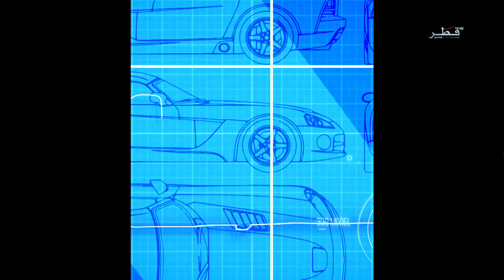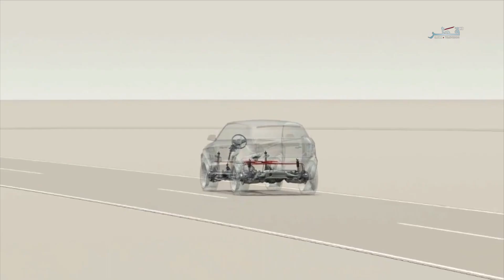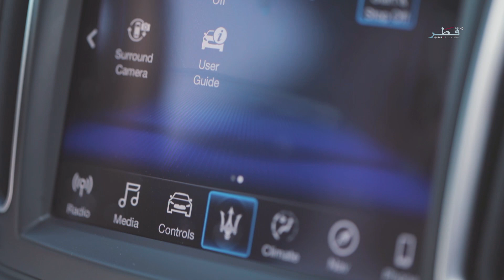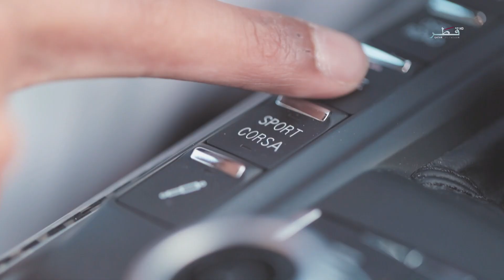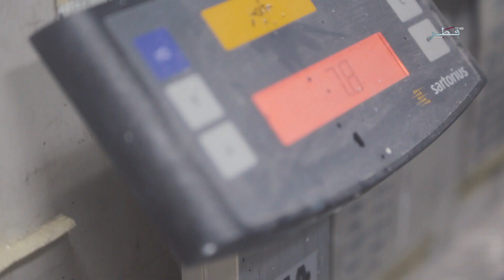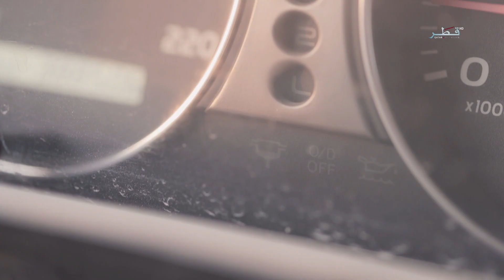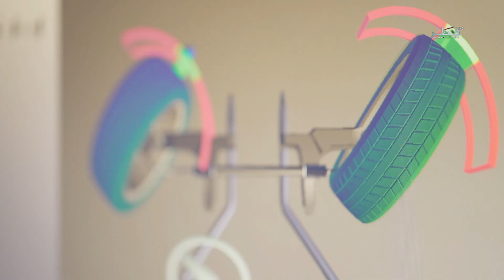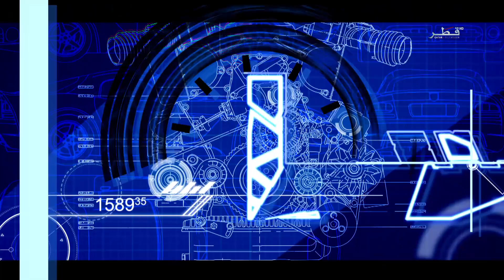شارع 10 - الحلقة 11